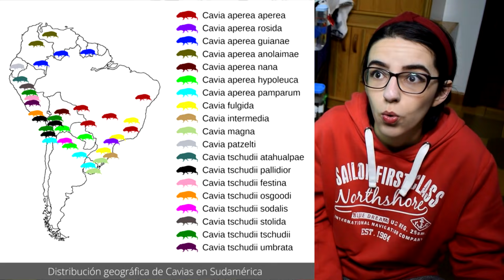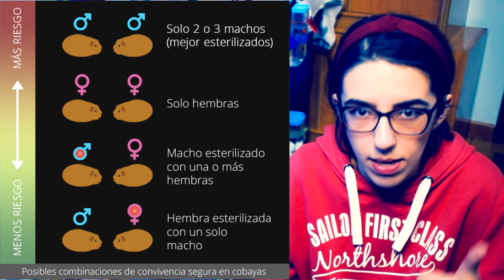👤 ¿LOS COBAYAS / CUYOS / CUYES PUEDEN VIVIR SOLOS O NECESITAN COMPAÑÍA? 🐹 Opinión de expertos 👨‍⚕️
En este vídeo explicamos por qué los cobayas / cuyos / cuyes no deben vivir solos, sino que deben convivir con otros de su misma especie en una combinación de sexos segura.

0:23 Introducción
0:44 Características sociales de los cobayas
3:10 Necesidad de vivir en grupo de los cobayas
4:08 Opiniones de veterinarios y etólogos especialistas en exóticos
5:22 Combinaciones de sexos seguras
7:28 Casos excepcionales
8:21 - Causas de incompatibilidad entre cobayas
10:13 Preguntas frecuentes
10:18 - ¿Qué hago si tengo un cobaya pero no puedo tener otro?
10:41 - ¿Qué hago si el compañero de mi cobaya ha muerto?
13:51 Conclusiones
14:34 Despedida

📚 FUENTES DOCUMENTALES

LIBROS:
Gurney, P. (1992). The Proper Care Of Guinea Pigs.